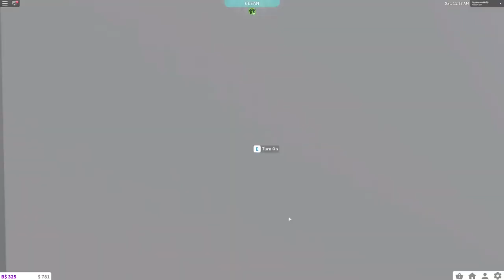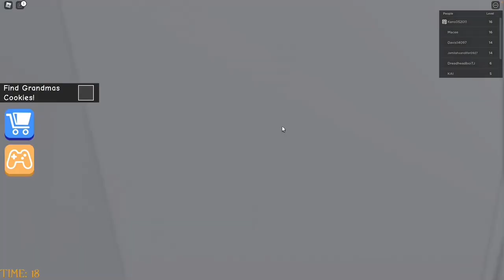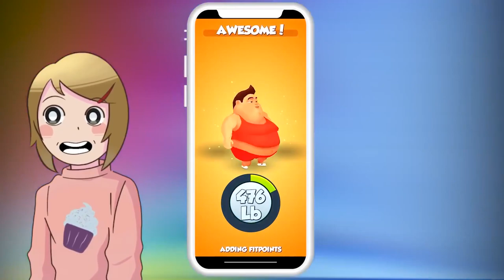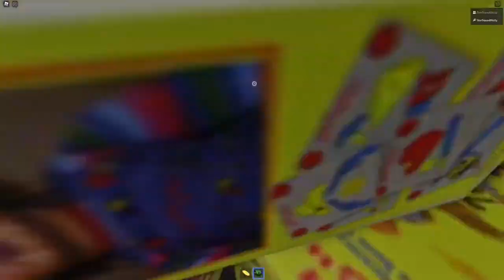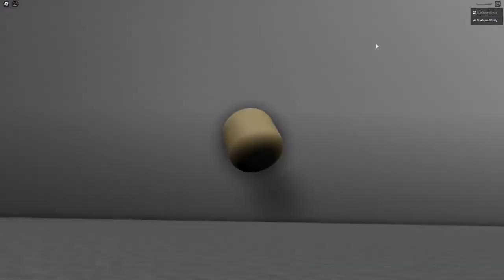Roblox Brookhaven 🏡RP | I Adopted An Evil Baby Hamster!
In this Roblox Brookhaven 🏡RP The Star Squad adopts a cute little hamster to make part of their Roblox family. The only problem is that this little critter seems to be possessed by and evil demon that want to destroy the world! Do you think the pet store will do a return on an evil hamster?